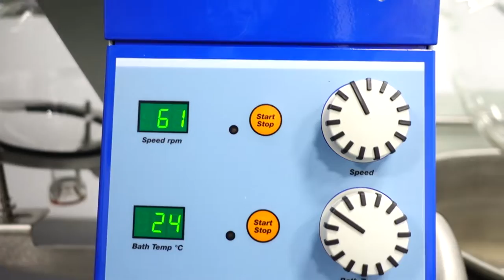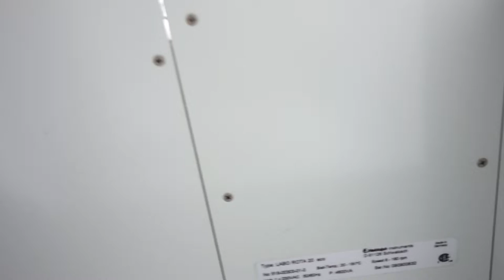Heidolph Laborota 20 eco Evaporator 20L [BOSTONIND] - 31477